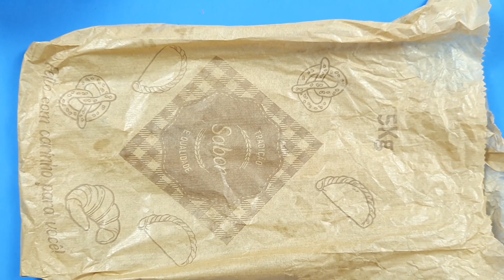¡No tires tu pote de margarina! Mira cómo hacer canastillas encantadoras con reciclaje.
¿Tienes tarros de margarina de sobra en casa? ¡Transfórmalos en hermosas y prácticas cestitas recicladas con este tutorial paso a paso! 🌿✨ En el video de hoy, te mostraré cómo dar nueva vida a estos contenedores que muchas veces se desechan, creando una solución decorativa y funcional para tu hogar o oficina.
Además de ser un proyecto divertido, estarás contribuyendo al medio ambiente al reducir el desecho de plástico. Únete a mí en este DIY ecológico y crea piezas exclusivas.

❤️ Espero que os guste!!! Un beso, quédate con Dios y hasta el siguiente video.